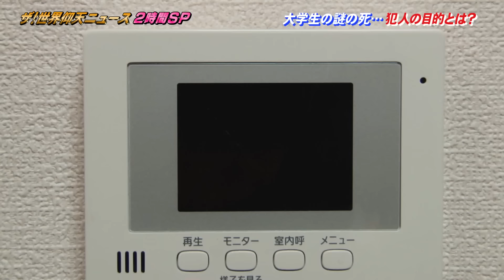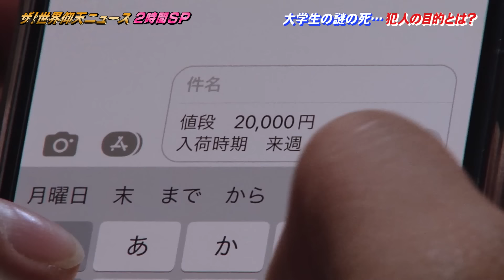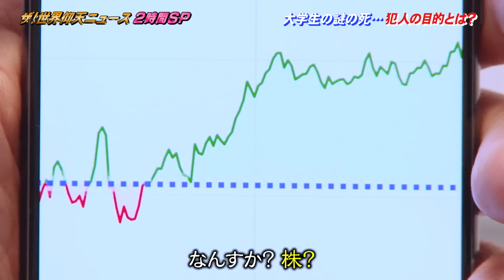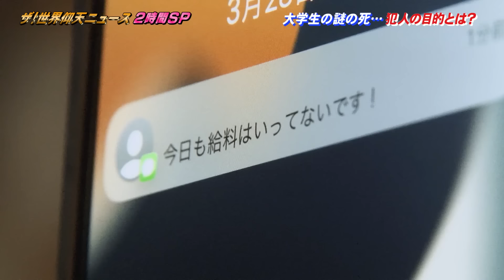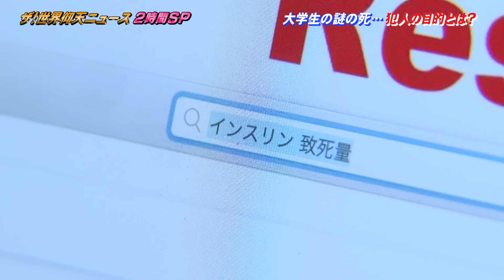【ザ！世界仰天ニュース】なぜかわいい後輩を殺したのか（後編）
■TVerでも本作と本編の最新話を無料配信中！
■Huluでは本編の最新作と過去作を配信中！

★「ザ！世界仰天ニュース」日テレ系 毎週火曜よる9時〜放送
【過去の名作を再配信】
人当たりがよく職場ではかわいがられ、後輩の面倒見もよく優しい性格…そんな男が残酷な方法で人を殺し、金を奪った。
見栄を張りたい気持ちと、ついてしまった小さな嘘…
仲の良い友人関係だった２人に、一体何があったのか！？